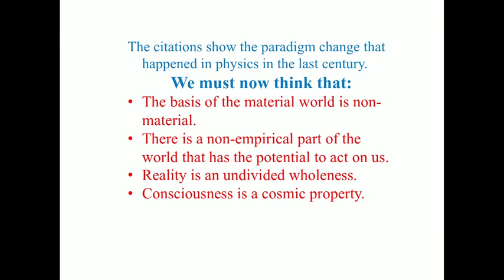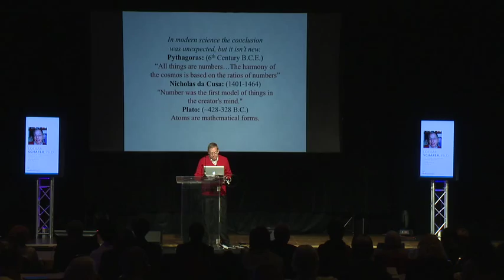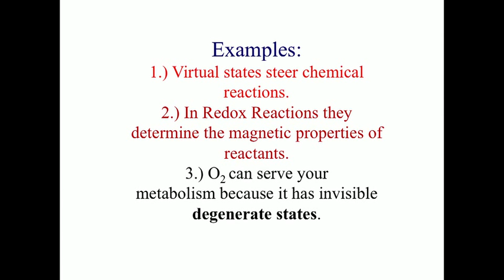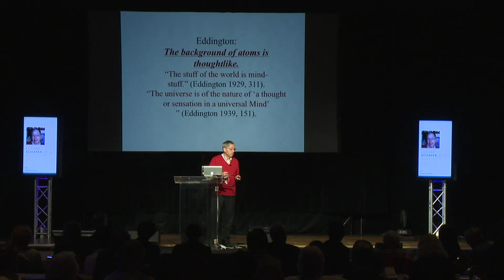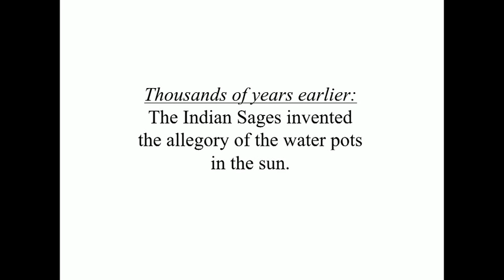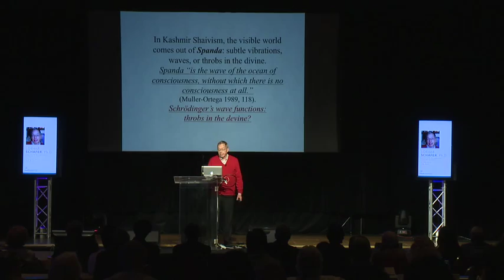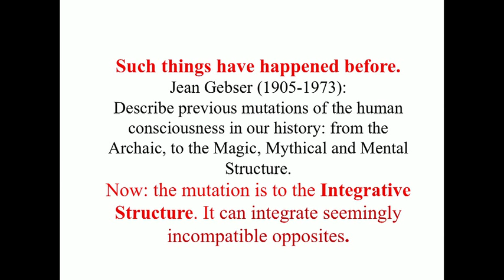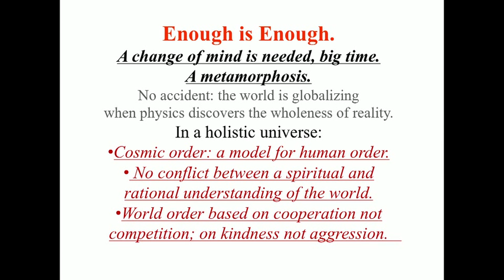Quantum Reality and the Metamorphosis of the Human Consciousness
Lecture presented at the 2012 Sages and Scientists Symposium organized by Deepak Chopra